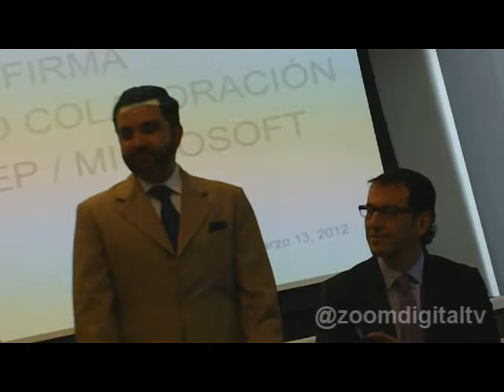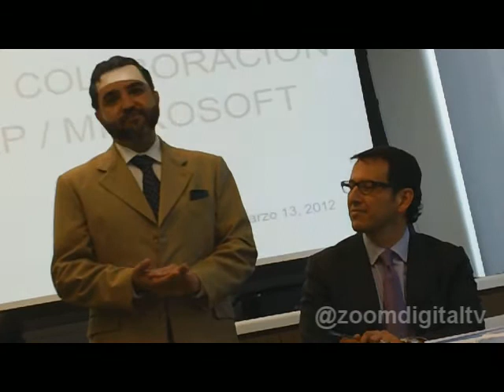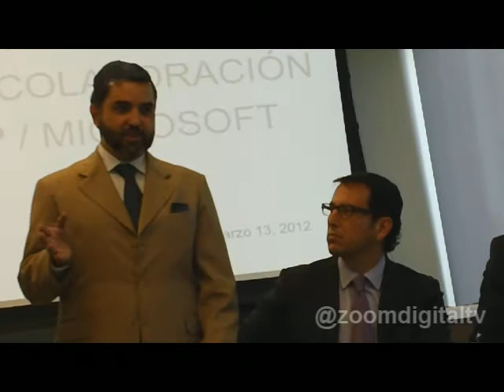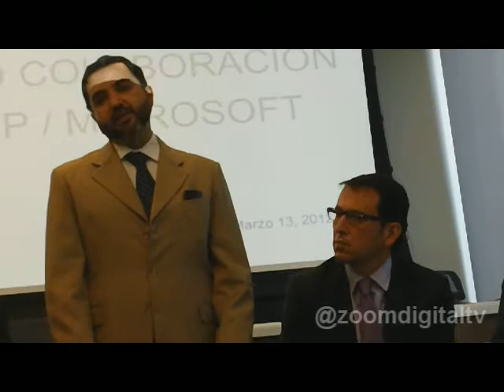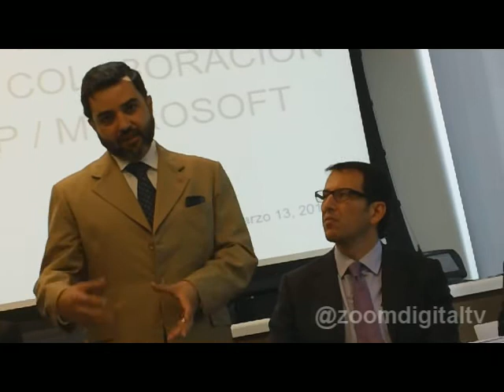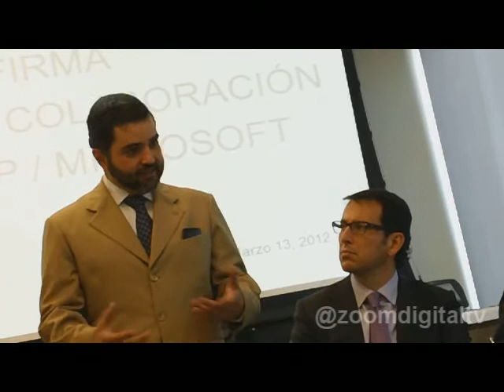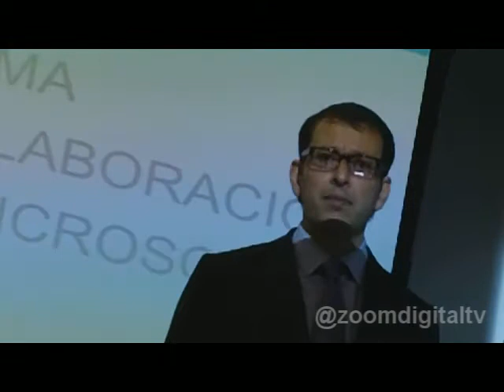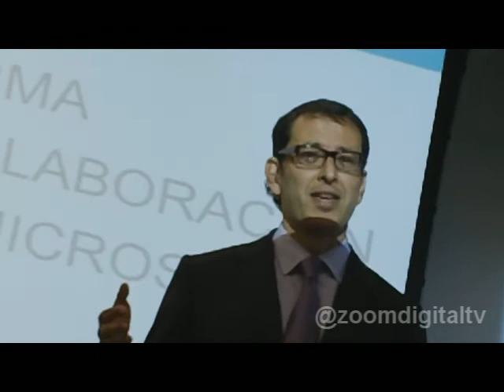Convenio CONALEP Microsoft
Microsoft y el Colegio de Educación Profesional Técnica (CONALEP) firmaron el "Convenio de Colaboración Educativa Elevemos México"
La firma de este convenio beneficiará a los cerca de 300 mil estudiantes y 15 mil docentes de los 300 planteles de CONALEP.
Con esta firma, Microsoft reitera su compromiso con los jóvenes mexicanos a través del acercamiento de herramientas tecnológicas para apoyar a la educación e innovación del país.
México13 marzo 2012